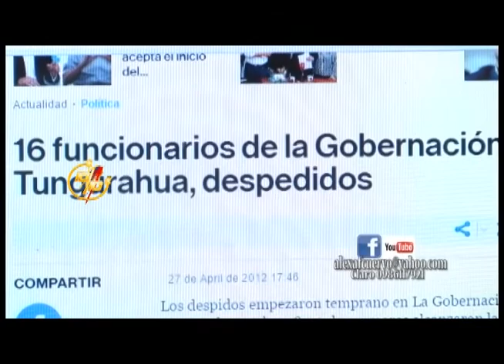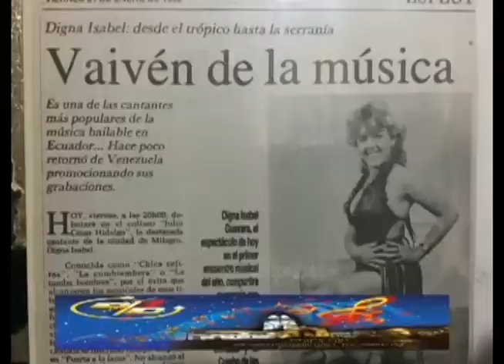MIERCOLES 26 FEBRERO 2020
EL 10 SOBRE 10 EN MIERCOLES DE CENIZA - CANELAS DE ORO ,BYRON SOLIS ,ALEXA ,CLAUDIO VALLEJO ,DIGNA ISABEL ,CRISTIAN SILVERIO ,,LOS REALES , AMANDA ERAZO - MIRENOS TODOS LOS DIAS EN FACEBOOK - YOU TUBE - MAS ECUATORIANOS JUNTOS- GRACIAS TU LKE.